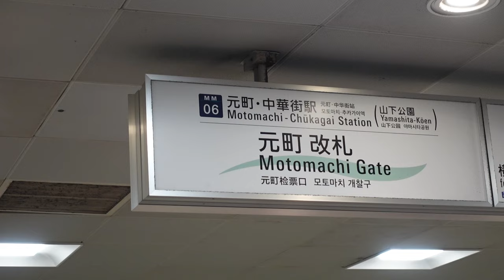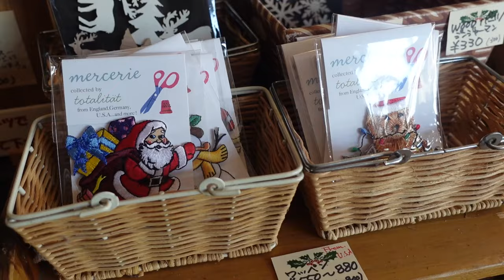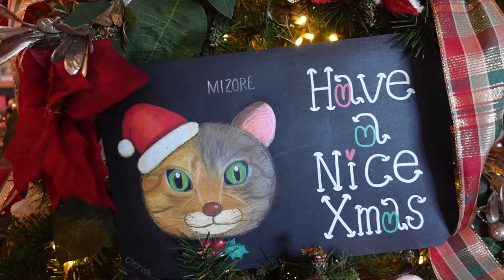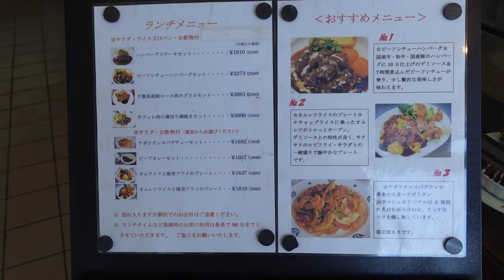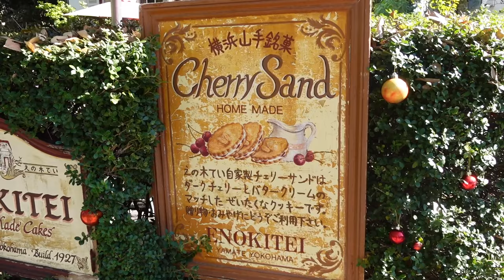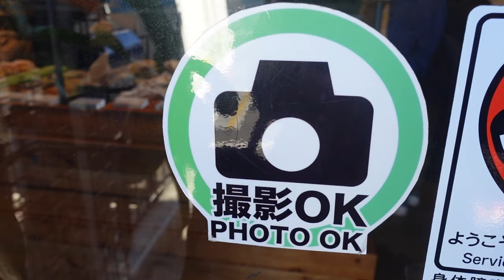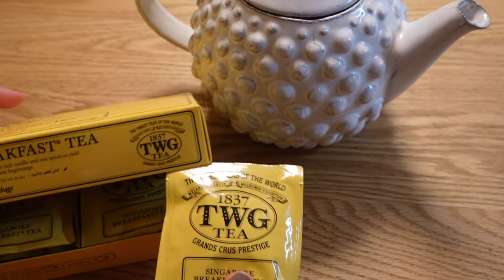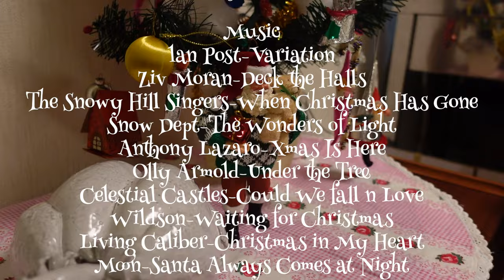[ playlist ] クリスマスの準備をする休日VLOG🎅🎄 | クリスマストイズ | レトロクリスマスツリー | アスティエドヴィラット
ベルのマークを押すと、新しい動画がUPされるたびに通知が届くようになります🔔

今回はクリスマス準備をする休日をVLOGにしてみました。
たくさん素敵な曲を盛り込んでいますのでplaylistとしても聴いて頂けると嬉しいです。

0:00 オープニング
0:41 Ziv Moran-Deck the Halls
1:55 The Snowy Hill Singers-When Christmas Has Gone

5:47 Snow Dept-The Wonders of Light
8:43 Anthony Lazaro-Xmas Is Here
11:21 Olly Armold-Under the Tree

14:24 Celestial Castles-Could We fall n Love
16:23 Wildson-Waiting for Christmas
19:50 Living Caliber-Christmas in My Heart
22:49 Moon-Santa Always Comes at Night

instagramではYoutubeでは公開していない、日々の暮らしや横浜の情報を発信しています🍜